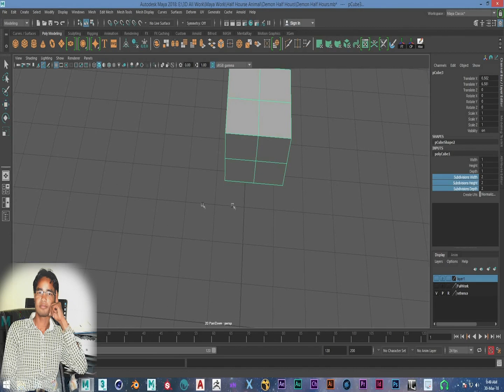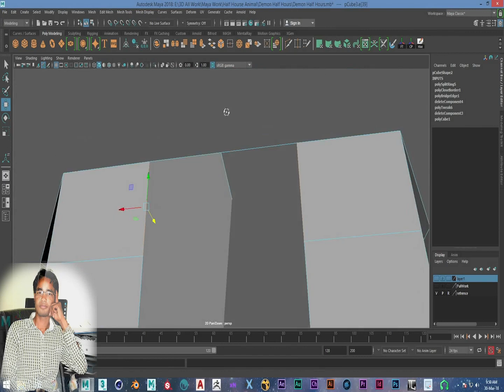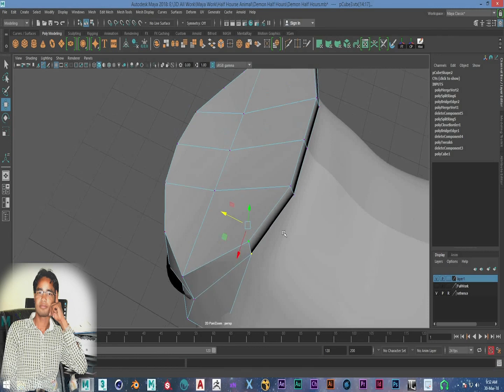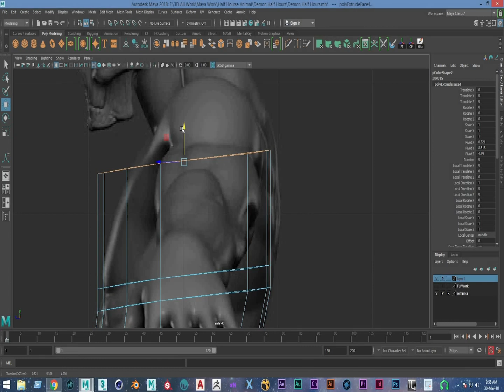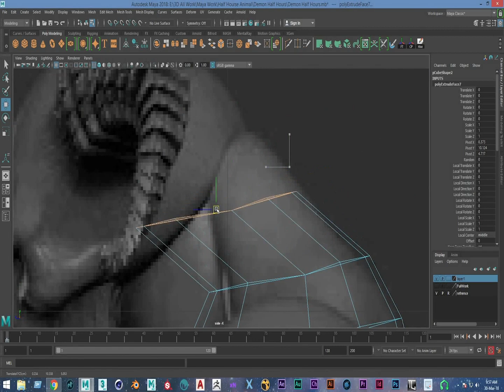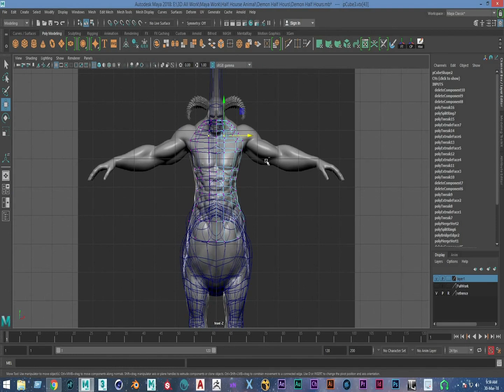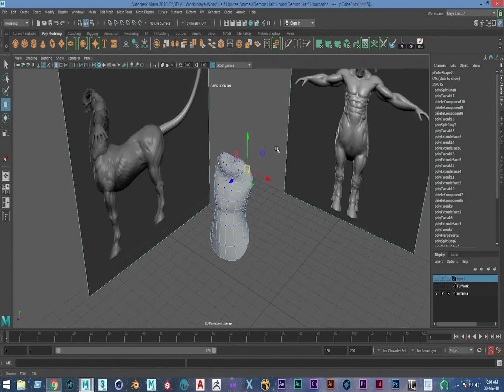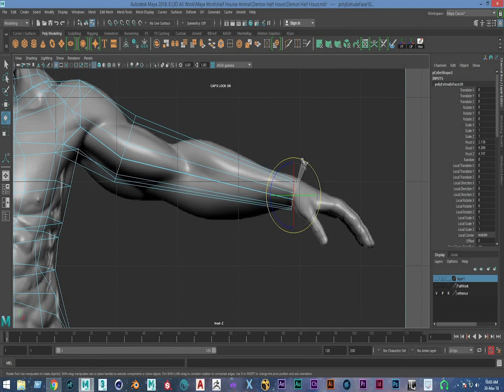Half Hurse 4